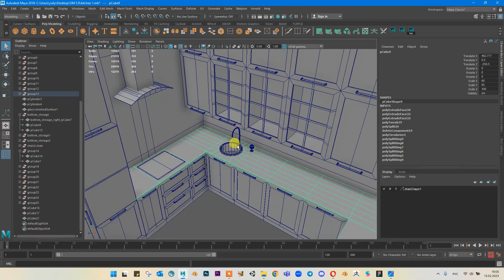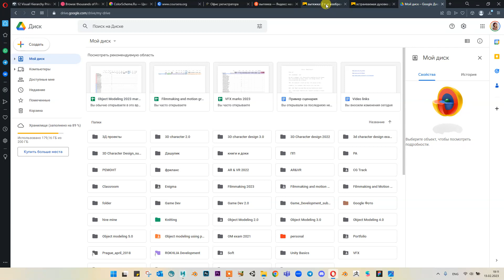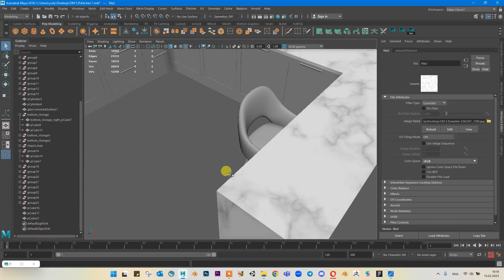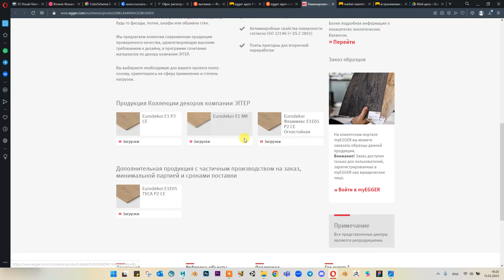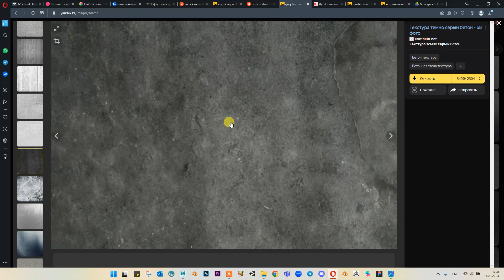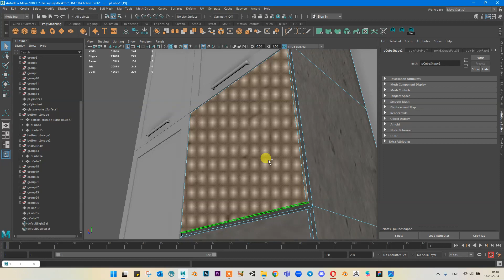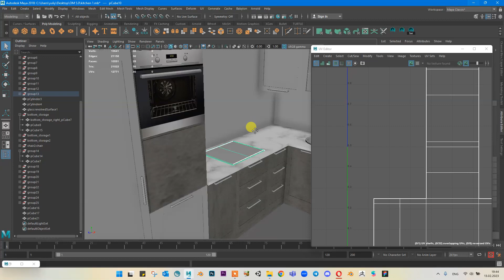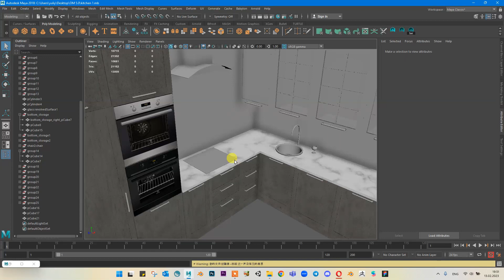OM 2023 Lecture 5 part 2 textures